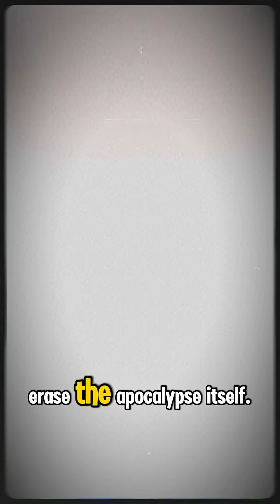How to Build a Hand Drill in a Post Apocalypse | Funny Survival Science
When there’s no power, no tools, and the world has ended — you’ll need to get creative.
In this funny science short, we’ll show you how to build a hand drill in a post apocalypse using nothing but scraps, survival logic, and a spark of madness.

This post-apocalyptic survival tutorial mixes DIY science, dark humor, and end-of-the-world creativity, proving that innovation doesn’t die — even after civilization does.

🪚 What you’ll learn:

How to make a hand drill from salvaged materials

The science behind friction drilling

How to stay inventive (and slightly unhinged) in the apocalypse

Perfect for fans of apocalypse, science, and funnyshorts who love weird experiments and wasteland DIY hacks.